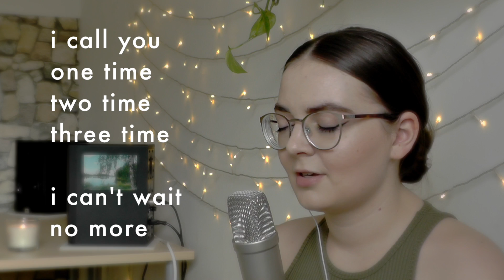Lauv - f*ck, i'm lonely (with Anne-Marie) Cover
here's my cover of f*ck, i'm lonely by lauv and anne-marie with lyrics and it's the clean version so you can relax in case your mom is listening too lol

at the time of upload:
126,458 views